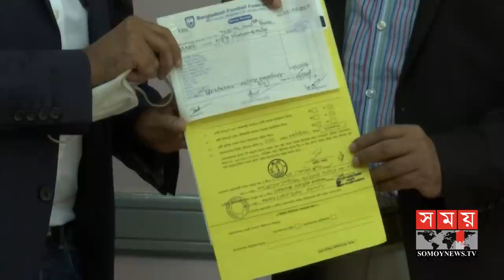বাফুফে নির্বাচনের বড় চমক সভাপতি পদে মানিক | Shafiqul Islam Manik | Sports News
কাজী সালাহউদ্দিনের সম্মিলিত আর আসলামের সমন্বিত পরিষদের ফাঁক দিয়ে দুজন প্রার্থী লড়ে চলেছেন একক ভাবে। তাও যেন তেন কোন পদের জন্য নয়। তাদের লড়াইটা ফুটবল ফেডারেশনের শীর্ষ দুই পদকে ঘিরে। শফিকুল ইসলাম মানিক, সাবেক ফুটবলার এবং কোচ স্বতন্ত্র হিসেবে প্রতিদ্বন্দ্বীতা করছেন সভাপতি পদে। আর দুইবারের সহ-সভাপতি তাবিথ আউয়াল লড়ছেন তৃতীয় মেয়াদে একই পদে নির্বাচিত হওয়ার জন্য।